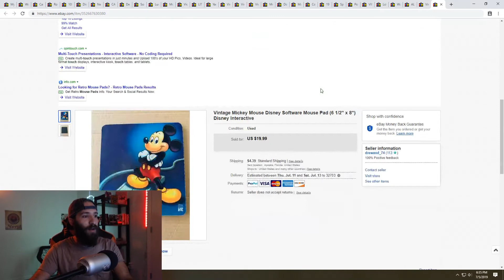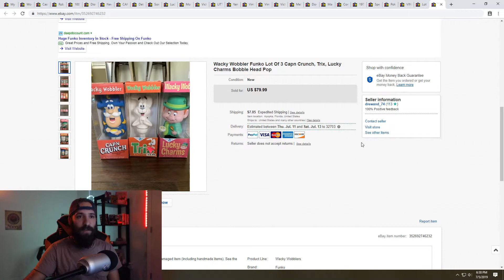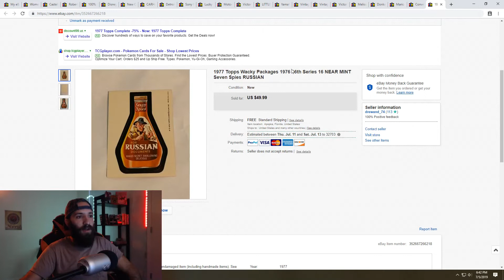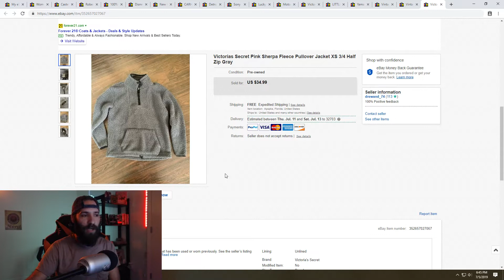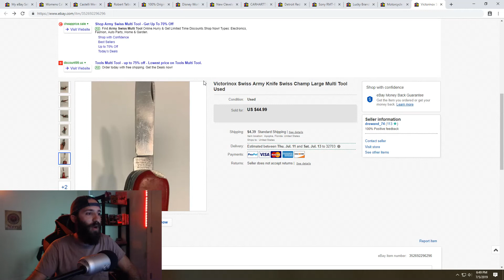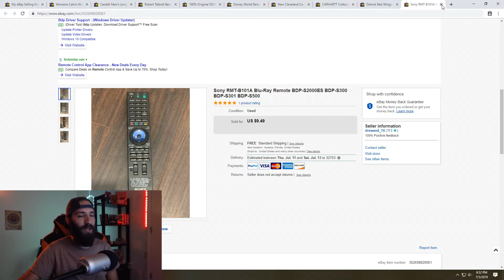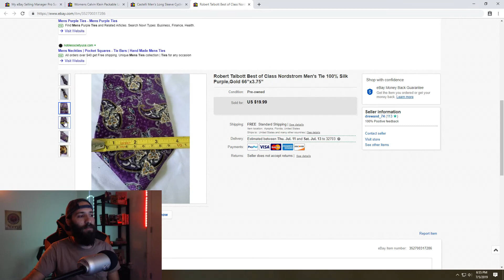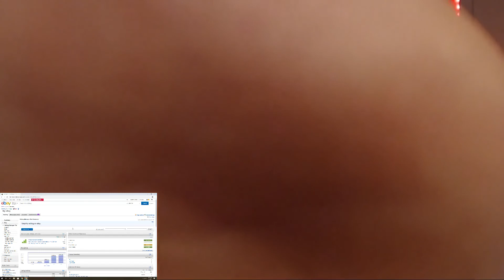What sold on ebay, over $1500 in sales June's best and coolest sales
welcome back to another "what sold on ebay" video! we go over 30 of thew best and coolest sales i made on ebay in the month of June. I hope you enjoy the video and learn something new!